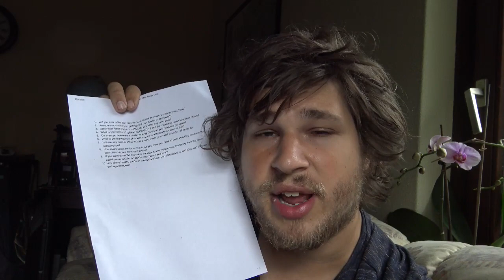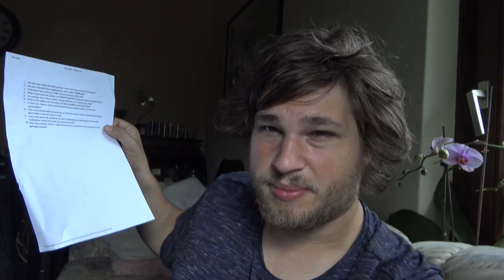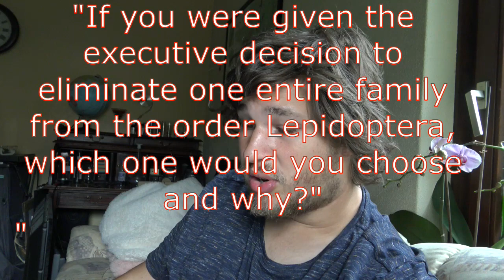A very odd FAQ: Video for "Cathy Brenter / Draconiusultimatus" - Questions answered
Sadly, Youtube is not supporting my channel. It is completely and permanently demonetised! Unlike other 'normal' YouTubers, I do not make any money at all with my videos. Instead, my Youtube channel entirely runs on the donations made by my fans and viewers.  It is only thanks to your support that I can improve the quality and size of this channel, and continue my mission to educate the world about the beauty of insects and nature.  Without it, I would have to stop making so much content.
It is also possible to send me a single payment through PayPal.
Every single dollar helps; I will use all these funds exclusively to upgrade my camera's, pay for my bus tickets to film butterflies, obtain cocoons of species you like to see, and afford the free time and hard work I put in this channel for free.

Visit the link to my Liberapay I'm very grateful for any donations via Liberapay, Patreon and Paypal, it is only because of them that I can keep making moth videos, books and websites.

All the funds I can raise online help me fund my educational website, my moth research, conservation programs, this Youtube channel(!) and my various online media. I also make and sell my own merchandise such as postcards, mugs, games, notebooks, caps and other material with moths on them on my Etsy store, please give it a visit!

I don't like to call myself a "Youtuber" because I have many other websites, blogs and platforms. Please take a look below.
"Breedingbutterflies" is my succesful blog that has guides and caresheets for moth breeders.

Hey cutiepie, want to see a summary of all my content in a single link? Then please do check out my Linktree; Linktree shows all my websites in one short url